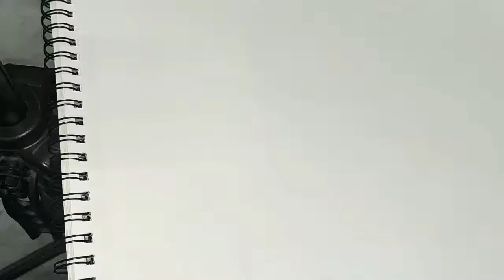Christmas festival drawing Santa Claus picture step by step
This festival Christmas Santa Claus drawing step by step in using black pen